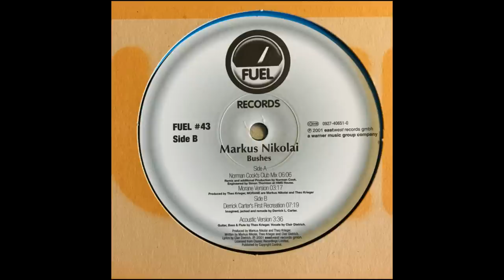Markus Nikolai - Bushes (The First Re-creation) (Version 1.2) Derrick Carter remix (2000)